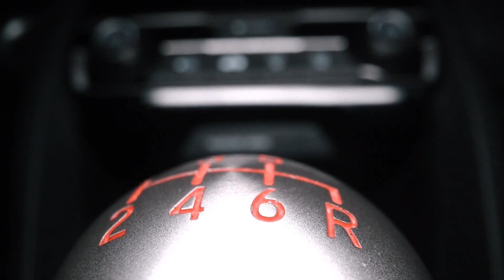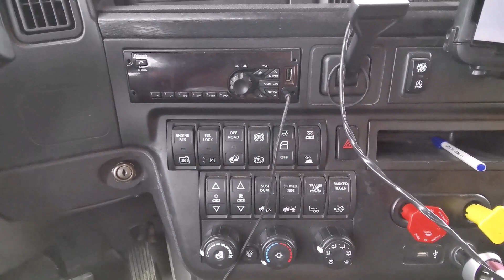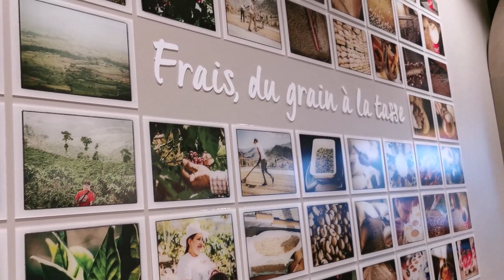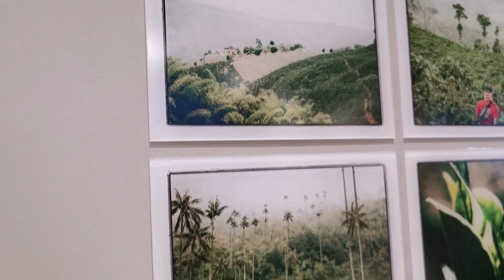Q&A Session || Truck Review || Trip to Boucherville Montreal Canada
My new Truck Review and Trip to Boucherville, Montreal, Canada. Along the way, enjoy a captivating Q&A session where we answer your questions. Discover the features of the truck against the backdrop of stunning Canadian landscapes.